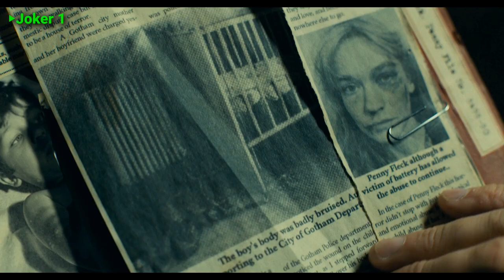23 Hidden Details You Missed in Joker 2 Teaser